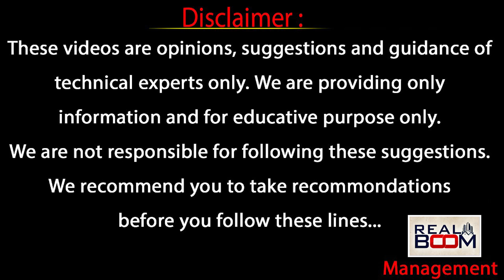Hyderabad Land Rates In Future | Where to Invest in Hyderabad Real Estate | Open Plots | Real Boom